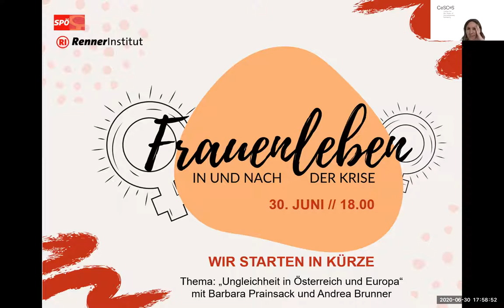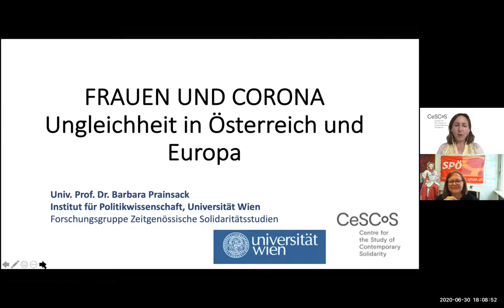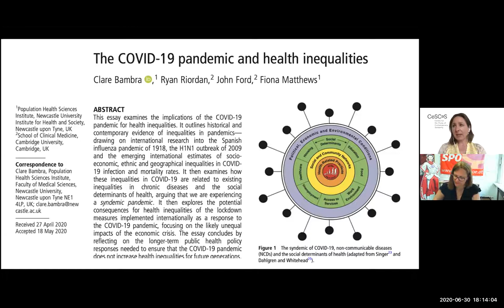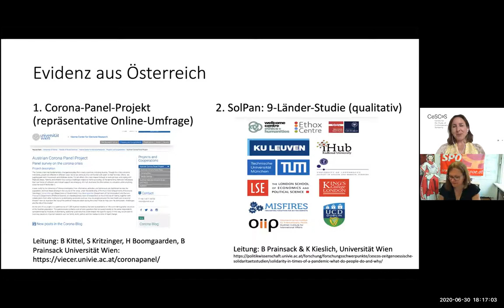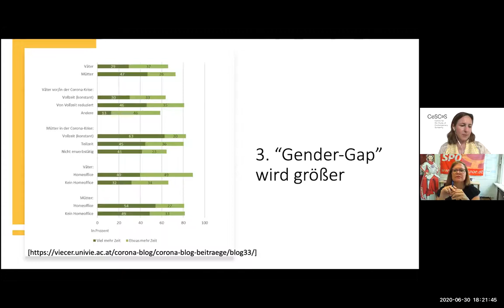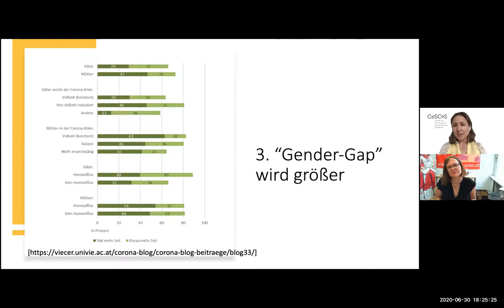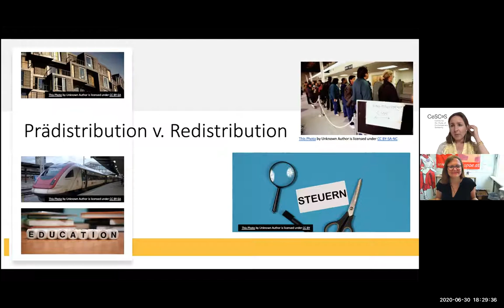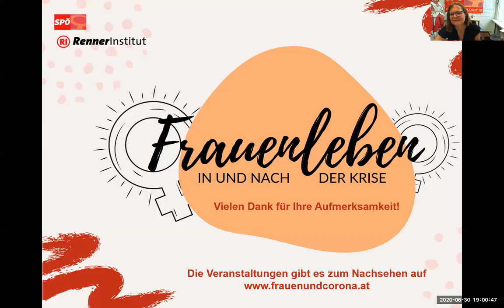Online-Video-Gesprächsreihe zu Frauen und Corona: Ungleichheit in Österreich und Europa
Gesprächspartnerinnen

BARBARA PRAINSACK, Institut für Politikwissenschaften Universität Wien

ANDREA BRUNNER, SPÖ-Bundesfrauengeschäftsführerin

Inhalt
Corona-Krise hat die Ungleichheit sehr schnell anwachsen lassen – das gilt für Österreich genauso wie für die meisten EU-Länder. Es zeigt sich, dass diejenigen, die schon vor der Krise wenig Geld hatten, jetzt noch weniger zur Verfügung haben. Seien es Alleinerzieherinnen, seien es Menschen mit Migrationshintergrund, seien es schon vorher Arbeitslose oder Mindestsicherungsbezieherinnen. Und gerade diese Gruppen werden von den diversen Fonds oder Einmalzahlungen der Bundesregierung oftmals sehr ungenügend oder gar nicht versorgt.

In einer Studie der Universität Wien wird sehr deutlich gemacht, dass vor  allem Arbeitslose und Mindestsicherungsbezieher_innen massive existenzielle Ängste haben. Dass diese Fragen natürlich auch eine starke Geschlechterdimension haben, steht außer Frage. Denn Corona zeigt im Brennglas die Ungleichheiten, die immer da sind, aber jetzt sichtbarer und akuter wurden und werden. Wie diese Ungleichheiten sowohl auf der österreichischen als auch auf der europäischen Ebene sinnvoll politisch bearbeitet werden können, um mehr Gleichheit und (Geschlechter-)Gerechtigkeit herzustellen, soll diskutiert werden.

• Welche Auswirkungen hat die Corona-Krise auf die Gesellschaft und insbesondere auf die Geschlechterfrage?
• Wie können die mit Corona einhergehenden Ungleichheitsprozesse politisch in „eine Chance“ verwandelt werden? Bzw. können sie überhaupt in eine Chance verwandelt werden?
• Welche politischen, gesellschaftlichen und strukturellen Veränderungen braucht es um Gleichheit und (Geschlechter-)Gerechtigkeit herzustellen? In Österreich und Europa?